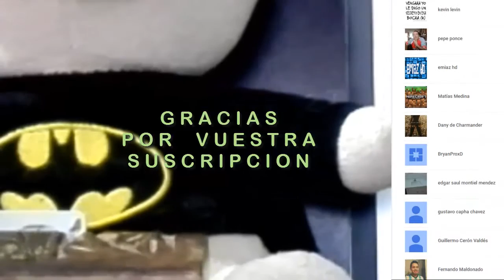5 AÑOS MFRIA -GRACIAS-( COVER GARABATOS )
5 AÑOS MFRIA (BUSCATE EN EL LISTADO DEL VIDEO)
Membrillitos y membrillitas:
Cuando cree este canal solo pretendia tener un sitio propio donde poder compartir soluciones a pequeños problemas, de todo tipo, que hubiera ido solucionando en mi vida.
Nunca pense tener 6000 suscriptores (ni 100), pero ahí estais y os estoy muy agradecido
VAMOS A POR LOS 10.000

El tema musical "GARABATOS" está interpretado por FITO&FITIPALDIS